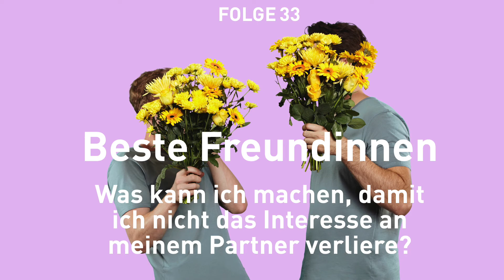Beste Freundinnen - Was kann ich machen, damit ich nicht das Interesse an meinem Partner verliere?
Was kann ich machen, damit ich nicht das Interesse an meinem Partner verliere?
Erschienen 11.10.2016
Drogen, Berghain und Pinkelspiele - es wird ein wenig dreckig in dieser Folge. Sarah erfährt in dieser Folge, ob die Jungs „Dream-Dates“ hatten. Eine außergewöhnliche, aber sehr selbstkritische Hörer-Frage erreichte Max und Jakob: Was kann Moritz tun, damit ich nicht schon wieder das Interesse an seiner Partnerin verliert? Das anfängliche erotische Knistern weicht nach nur wenigen Monaten einem ständigen Genervtsein von Kleinigkeiten, weil er weiß, dass er die Frau haben kann. Die Besten Freundinnen setzen sich intensiv mit der Frage auseinander und überlegen, wie man ihm helfen kann?